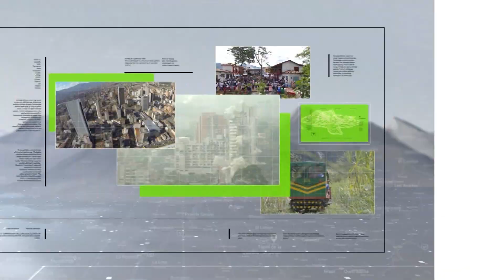EPM admite que Hidroituango no tiene seguro 'Todo Riesgo' - Teleantioquia Noticias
EPM admitió que desde abril Hidroituango está sin seguro contra todo riesgo y anunció que en 15 días abriría la licitación en la que se escogerán nuevos contratistas para terminar el proyecto.